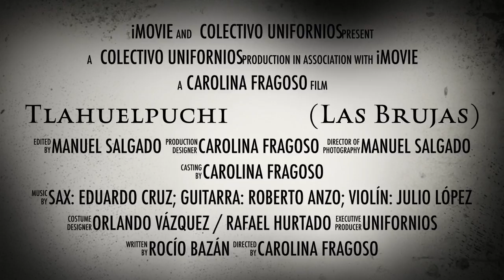La Tlahuelpuchi (Las Brujas) - Trailer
This video is about Tlahuelpuchi (Las Brujas)